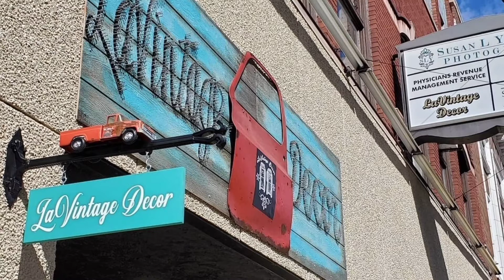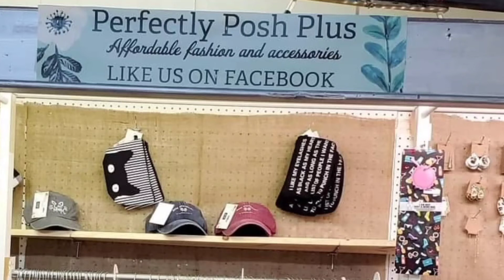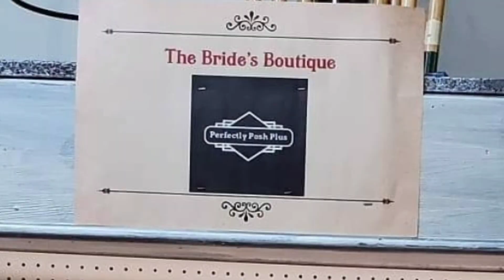August 12, 2021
Normally I'm painting but today we're featuring LaVintage Decor vendor Tamara Lange of Perfectly Posh Plus.
and join me every Thursday for More about Decor at 8PM EST, Saturdays at 4 PM for Step by Step, and LIVE every Tuesday night at 8 PM EST for Tuesday Talk. A little painting,  a little talking!

More shows to come and a Pennsylvania channel coming soon too❣